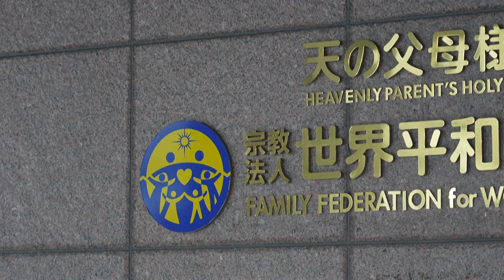Japón busca la disolución de la Secta Moon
El gobierno japonés pedirá la disolución de la Iglesia de la Unificación, conocida como Secta Moon, al cabo de una investigación posterior al asesinato del ex primer ministro Shinzo Abe en julio de 2022, dijo el ministro de Educación el jueves.